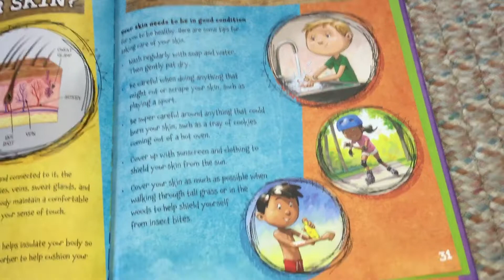What If You Had Animal Scales? Or Other Animal Coats? (part 14)